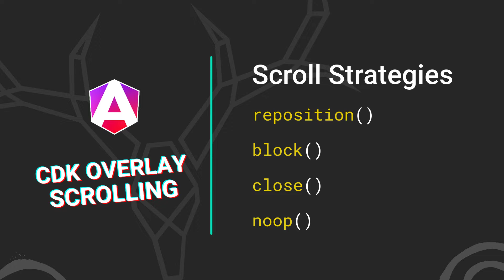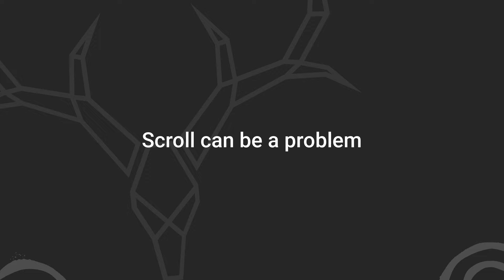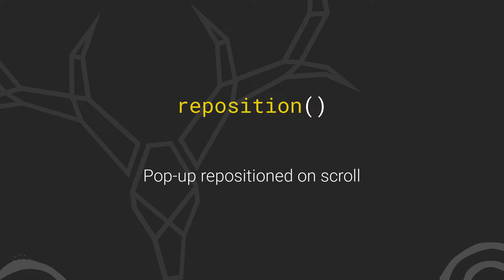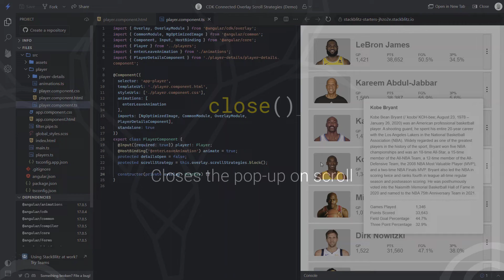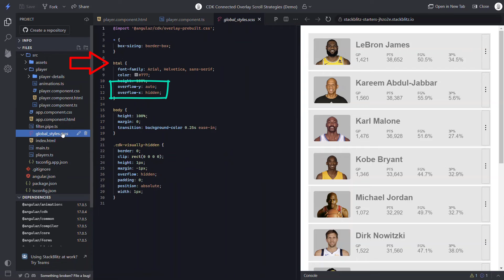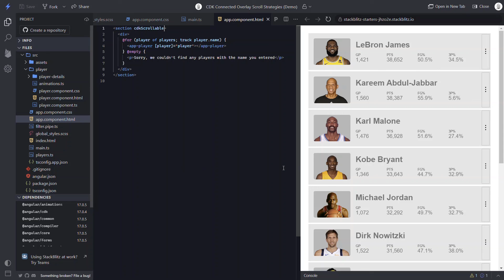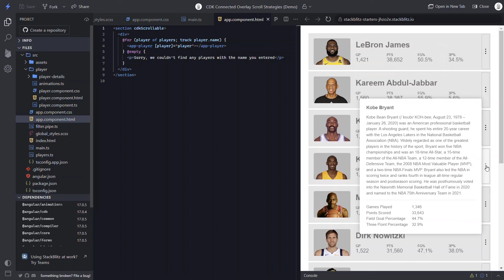Angular CDK Overlay: Scroll strategies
In the Angular CDK there are a lot of cool, exciting, and helpful features. And, the Overlay Module is one of the most powerful. It’s used to create things like dialogs, tooltips, menus, custom dropdowns and more.

I’ve already created a couple of videos on the Angular CDK Overlay Module, one where I cover the basics of setting them up and another where I demonstrate different ways that they can be positioned within the viewport If you’re unfamiliar with these concepts and haven’t watched those videos, you should do that before watching this one because we will build off the examples that we created in them.

Here in this video, we’ll be focused on how we want an overlay to react when scrolling the container it’s positioned within. The overlay module provides us with four scroll strategies out-of-the-box: reposition, block, close, and noop. In this video we’ll take a close look at each one. Alright, let’s get to it.

📖 Chapters:
0:00 - Introduction
1:02 – Why we need to handle scrolling when using the CDK Connected Overlay
2:03 – Using the CDK Overlay Reposition Scroll Strategy
4:05 – Using the CDK Overlay Block Scroll Strategy
4:45 – Using the CDK Overlay Close Scroll Strategy
5:05 – Using the CDK Overlay Noop Scroll Strategy
5:34 – How to handle Overlay scroll strategies with many scrolling containers using the cdkScrollable directive